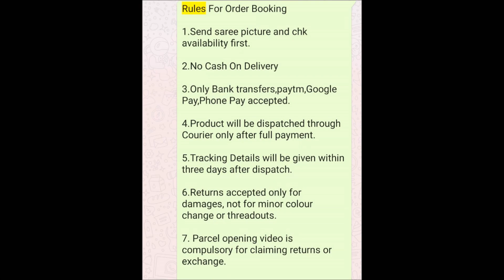latest 1 gram gold cz semi bridal sets with price || wedding /bridal jewelry